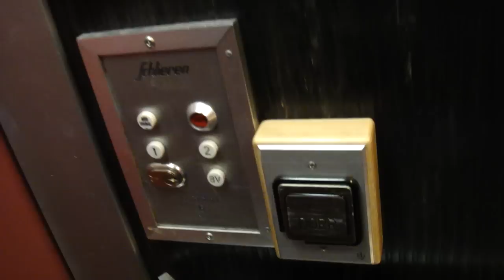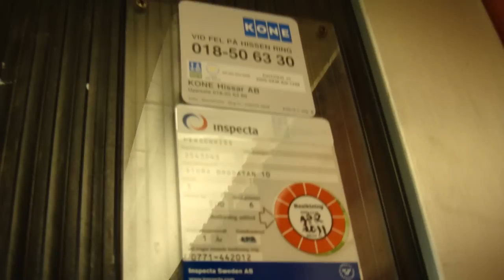Schlieren Traction elevator in Norrtälje...